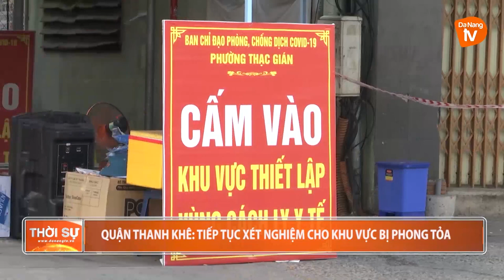QUẬN THANH KHÊ TIẾP TỤC XÉT NGHIỆM CHO KHU VỰC BỊ PHONG TOẢ